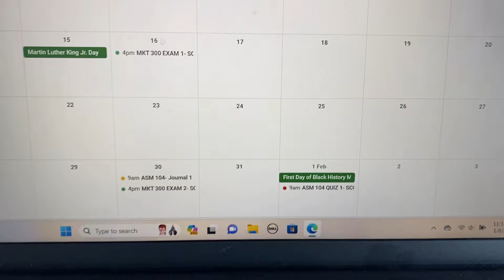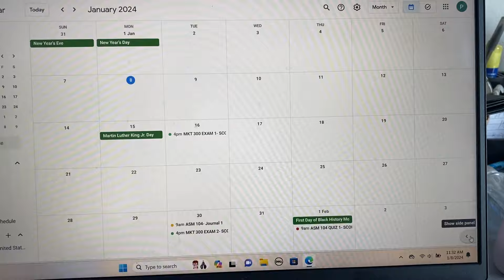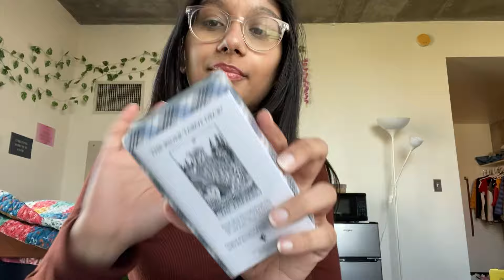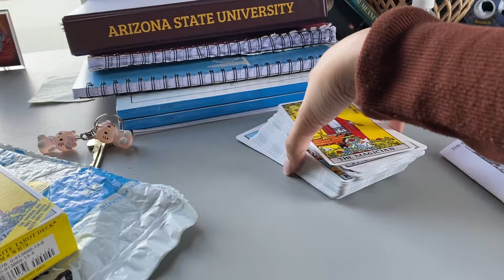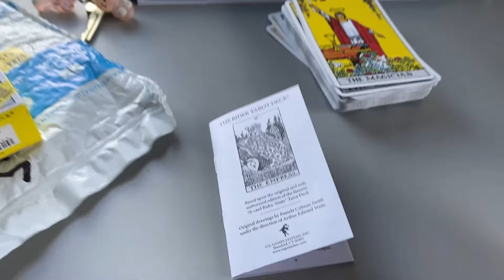A week in the life of an international student | First week of Spring semester vlog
Join me on a week-long journey as an international student! 🌍 From classes to campus hangouts, experience a snapshot of my life abroad. Dive into the daily adventures, cultural encounters, and the unique challenges that come with being an international student. Let's explore the world of academia and beyond in "Week in the Life: International Student Edition!" 🎒📚